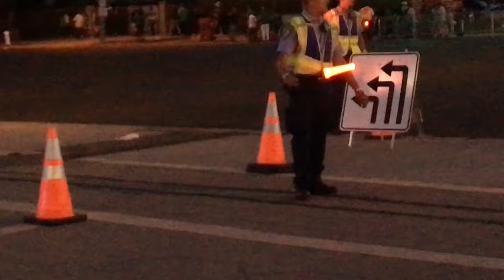Mexico vs Chile Vlog